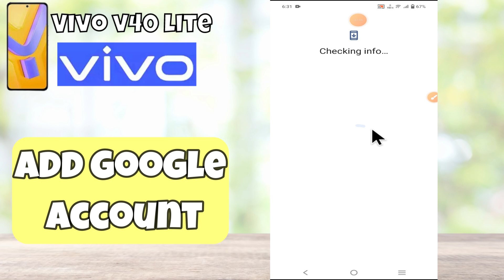Add Google Account Vivo V40 Lite || How to use google account || Google account settings